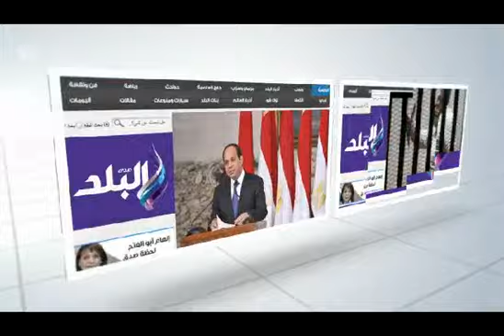تعرف على علاقة سوزان نجم الدين بالمسرح وسبب إبتعادها عنه